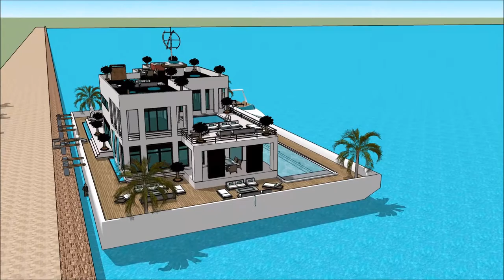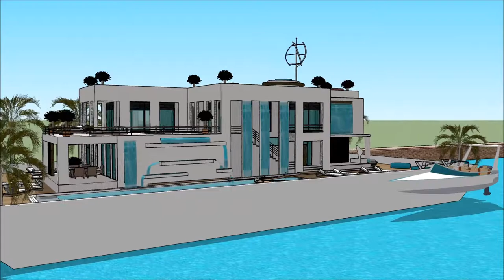Shanghai International Boat Show 2018 007 Yacht Houseboat Floating luxury mansion Superyachts and Me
The houseboatzania launching an innovative high-end luxury yacht houseboat home design potentially as a display of exhibition of the Shanghai International Boat Show 2018 007 Yacht Houseboat Floating luxury mansion Superyachts and Me.

The collection of the Houseboatzania concept of Shanghai International Boat Show 2018 007 Yacht Houseboat Floating luxury mansion Superyachts and Me consists of high luxury and architectural art pieces in minimalism combined with living on the waterfront of the harbour of

The houseboat yacht design has the basis to sustain living with high standards and contemporary structural design at Shanghai International Boat Show 2018 007 Yacht Houseboat Floating luxury mansion Superyachts and Me with numerous of prospects for excessive living and celebrating the desire of life worldwide: